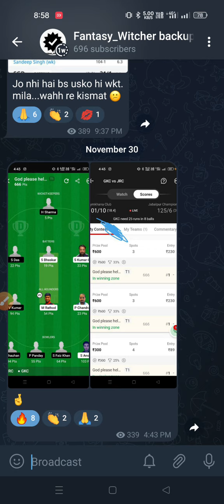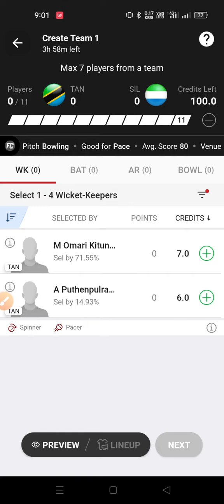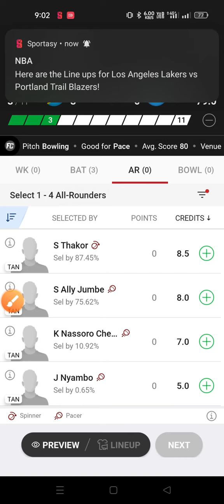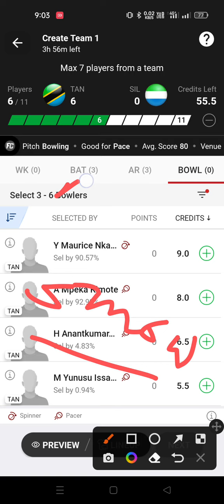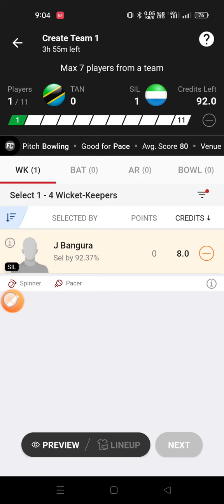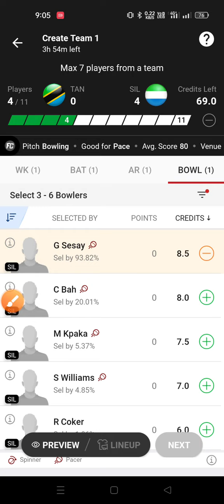TAN vs SIL | TAN vs SIL DREAM 11 TEAM | TAN vs SIL MATCH PREDICTION | TAN vs SIL PLAYER STATS